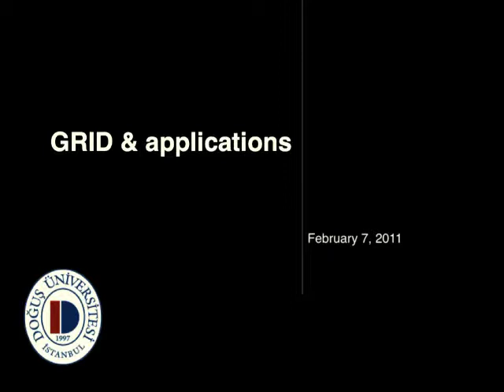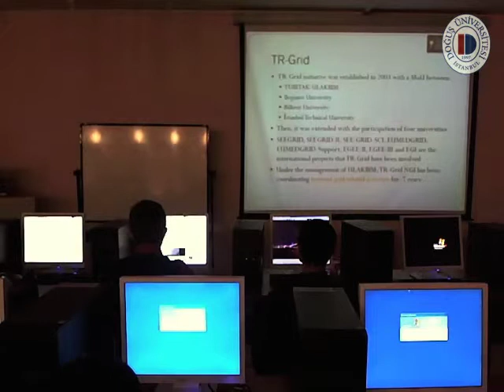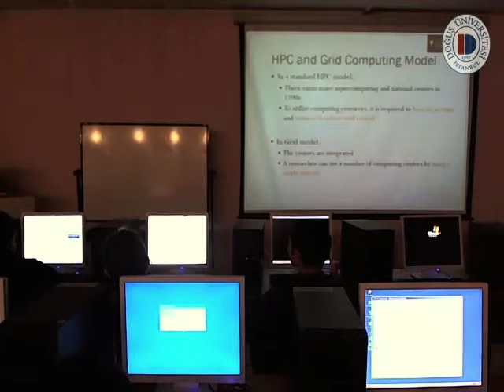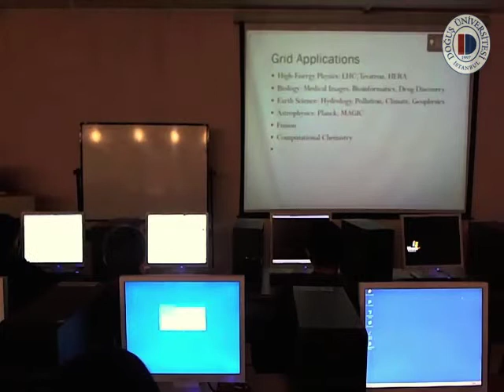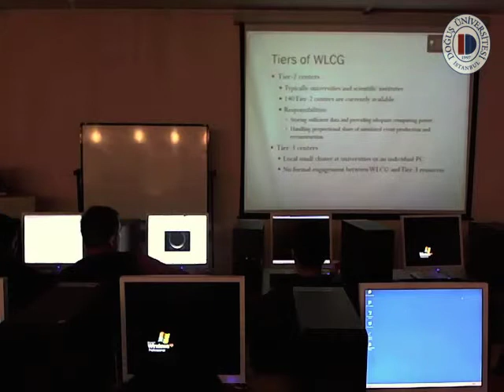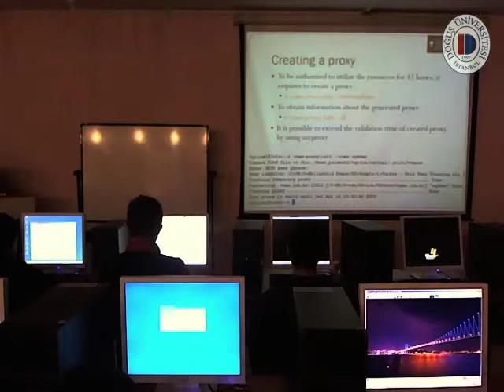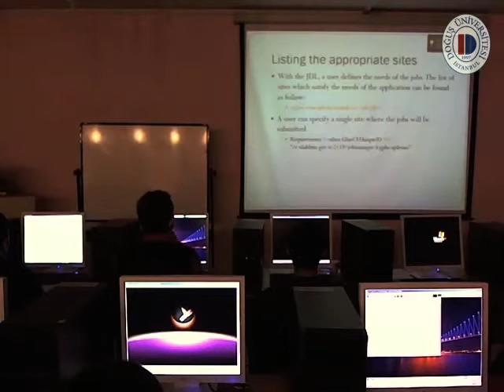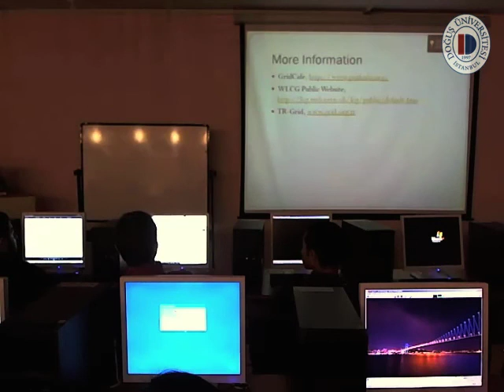GRID & applications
Speaker: Emrah Akkoyun (TUBİTAK - ULAKBİM)